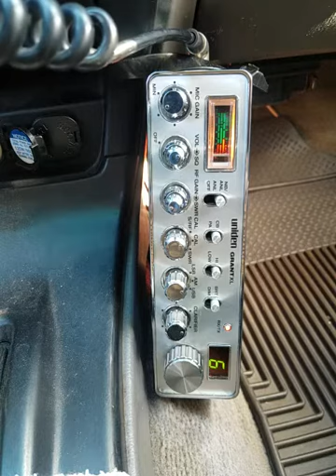06-09-2020 ModSqd 252CA 918CA